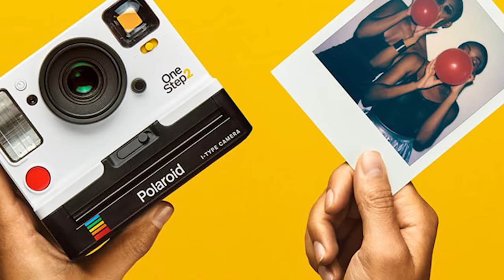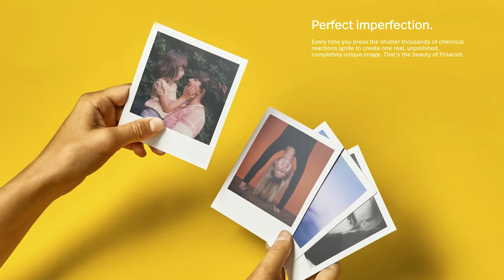Photographer SCREWED By PETA, GoPro 6 LEAK? & Polaroid’s Officially BACK: Photo News Fix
GoPro 6 LEAK? Photog SCREWED By PETA & Polaroid’s Officially BACK: MEGA Photo News Fix